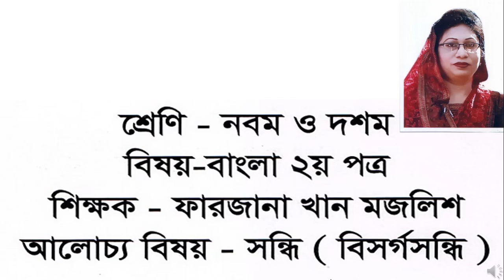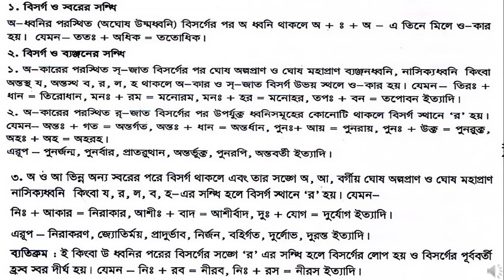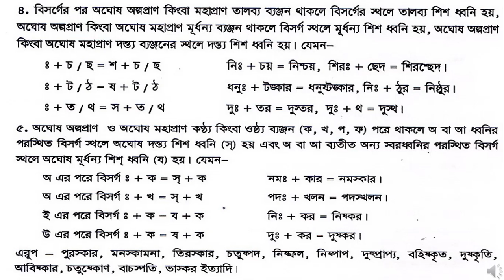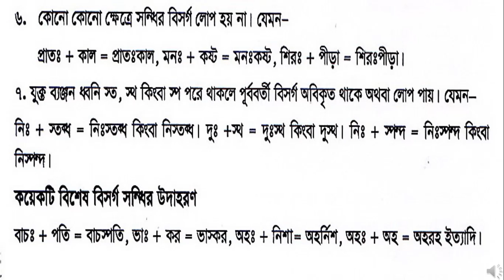Class 9 & 10, Bangla 2nd Part, Bisorgo Shondhi